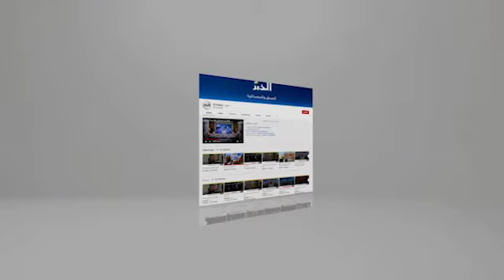والي ولاية الطارف يعرض حصيلة التنمية لسنة 2020 وبرنامج عمل السنة الجارية.